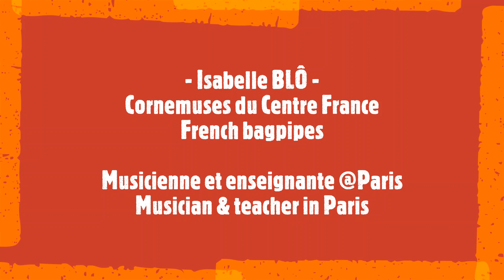Round Midnight - cornemuse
Have you ever heard the famous Jazz tune "'round midnight" played with a Franch bagpipe ? Enjoy :)
Live concert in 2012 @ fête de la vielle in Anost with DuoSynkro.